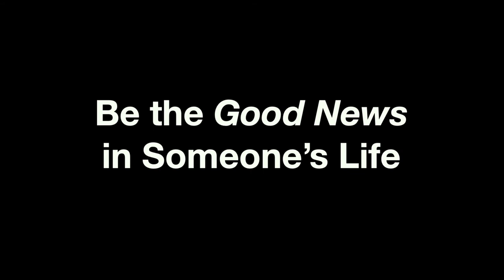Virginia Amos & John T Chapman, Meet the Candidates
Virginia Amos interviews John T. Chapman, candidate in the Democratic Primary for the Alexandria City Council.